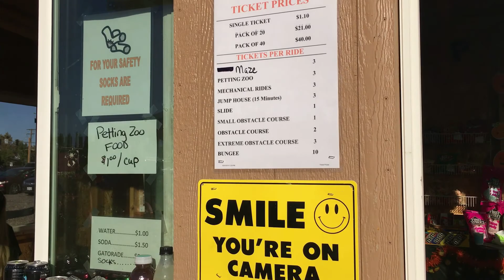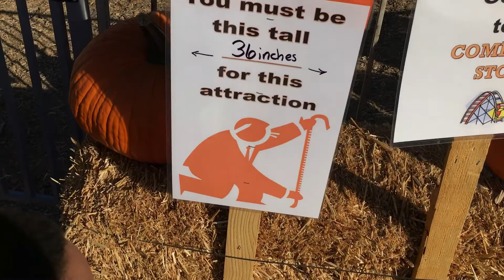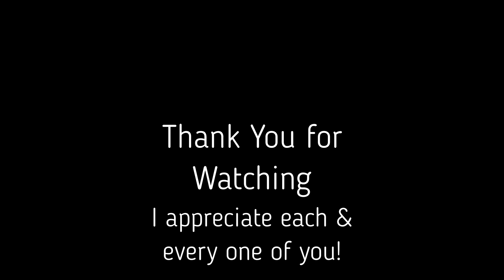Family Fun Day at the Pumpkin Patch | Vlogtober Day 13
Vlogtober Day 13! Family Fun Day at the Pumpkin Patch

I may miss a day or two but that’s only because mom life can get hectic. We are a family of six & we live in Southern California. I’ve tried to “pick a niche” for this channel but I just can’t put myself in a box. So, on this channel you will find everything from vlogs, product reviews, reactions, muckbangs, hauls, cooking and much more. Our most recent journey began on June 1, 2019 when we decided to become VEGAN! So, far it’s been one of the best decisions I’ve made.   Welcome to the family. Please don’t forget to turn on your notifications bell & hit “ALL” so that you don’t miss any videos.

TURN ON YOUR POST NOTIFICATIONS TO JOIN THE NOTFICATIONS Squad.

FAQ:
What kind of camera do I use? Canon PowerShot SX740 Digital Camera w/40x Optical Zoom & 3 Inch Tilt LCD - 4K Video, Wi-Fi, NFC, Bluetooth Enabled

How can you grow your Channel?
🎥 Tube Buddy is a must have if you’re YouTube Content Creator TRY IT FREE:

FOR MAC USERS: Movavi Video Editor Plus for Mac THIS CODE NEVER EXPIRES: MOVAVIAF20%OFF

  👇🏽👇🏽More DEAL$ & Goodies👇🏽👇🏽
💎Checkout Ethnic Earrings for some dope Afrocentric Fashion & Decor👇🏽